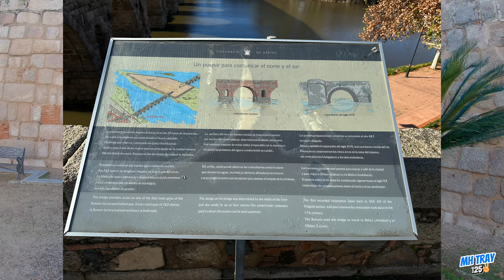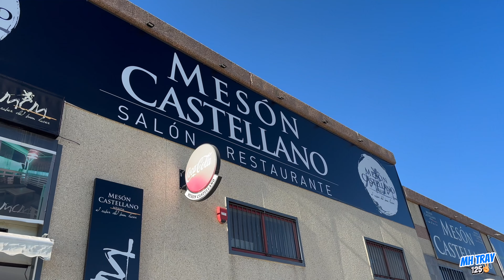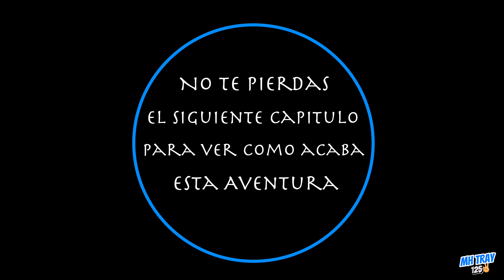Viaje en MOTO 125 - Visitando MERIDA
Hola amigos, aqui os dejo con la segunda parte del Viaje a Extremadura que hice en Diciembre de 2023, no lo habia subido hasta ahora porque por un fallo en un disco duro donde cada dia iba guardando los archivos de video acabe perdiendo casi la mitad del contenido, aunque esperaba recuperarlo nunca lo consegui asi que os dejo con lo que he podido recuperar, espero que les guste.

Unete a la comunidad de  telegram!

Accesorios Para la MH TRAY 125

Alforjas Laterales Universales
TPMS Sistema de monitoreo de presión
Compresor Aire Portatil,150PSI
DID Cadena 428VX
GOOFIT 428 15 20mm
Adaptador de elevación de espejo
LS2 Storm Racer
Deflector de Viento Cupula
COZOME Guantes de Moto para Hombre

Equipo de Grabación para MotoVlog

YEHOLDING Soporte de Barbilla GoPro
MEDIAMOD GoPro Hero Black 11
Mini micrófono 3.5mm GoPro
GoPro HERO12 Black
Insta360 One X2
Adaptador Micro Insta360
Lexar 633x Tarjeta Micro SD 256GB

Capitulos:
00:00 Intro
00:30 Salimos del Hotel
01:40 Merida
06:25 Autovia
11:54 LLegamos al Hotel